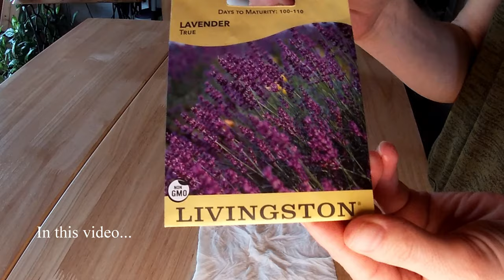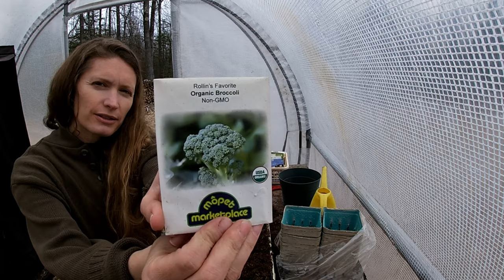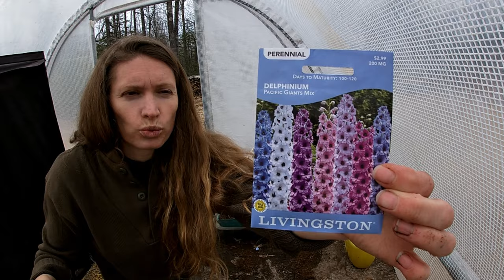Cabin in the Woods of Northern Wisconsin, Off-the-Grid Homesteading. Start of Spring - March 2024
Welcome to the Northwoods! Our log cabin homestead sits on 18 acres of wooded land in Northern Wisconsin and we're preparing it for spring homesteading.  We're starting our garden seeds, repairing the four-wheeler, and swapping out our winter gear for spring. The free-range chickens and are laying eggs in strange places and the Big Mama chicken is being funny as usual!  Take care! -Shane and Lindsey Krumrie